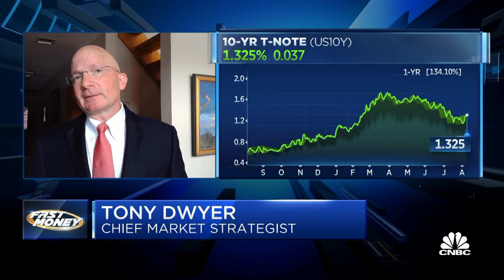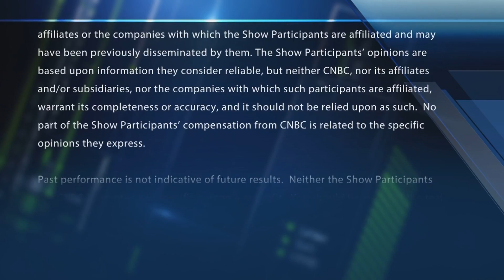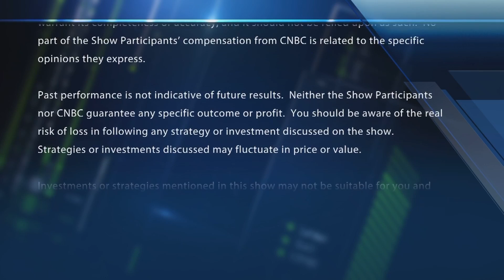Rising rate backdrop could push market out of 'summer of indigestion,' says Tony Dwyer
Canaccord Genuity's Tony Dwyer breaks down Monday's market moves. With CNBC's Melissa Lee and the Fast Money traders, Karen Finerman, Dan Nathan, Tim Seymour and Pete Najarian.